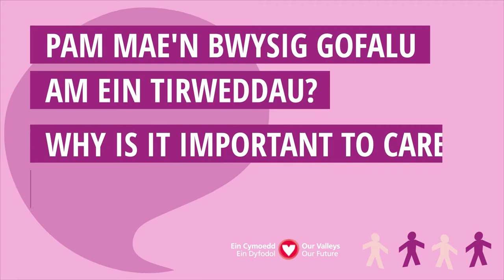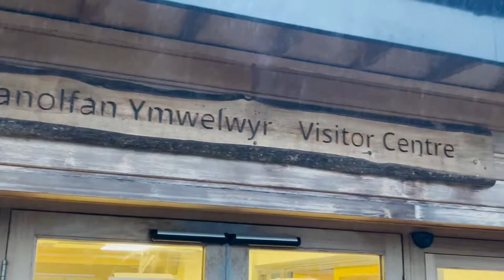Our Valleys: Dan, Valleys Regional Park / Ein Cymoedd: Dan, Parc Rhanbarthol y Cymoedd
Since 2017, the Valleys Taskforce have developed many schemes and initiatives to support communities in the South Wales Valleys. We spoke to Landscape, Culture and Identity Convenor for the Valleys Regional Park, Dan Locke about how the Valleys Taskforce funding has helped to develop our green spaces.

Ers 2017, mae Tasglu’r Cymoedd wedi datblygu nifer o gynlluniau a mentrau i gynorthwyo cymunedau yng Nghymoedd y De. Fe wnaethom ni siarad â Dan Locke, Cynllunydd Tirwedd, Diwylliant a Hunaniaeth Parc Rhanbarthol y Cymoedd ynglŷn â sut mae cyllid Tasglu’r Cymoedd wedi helpu i ddatblygu mannau gwyrdd yn Ein Cymoedd.